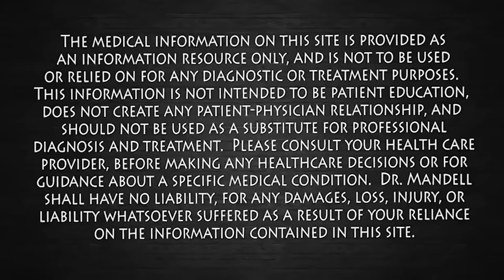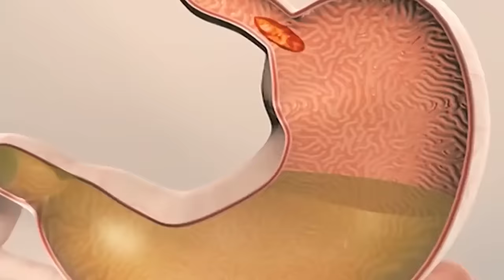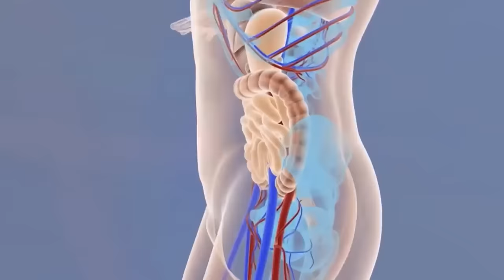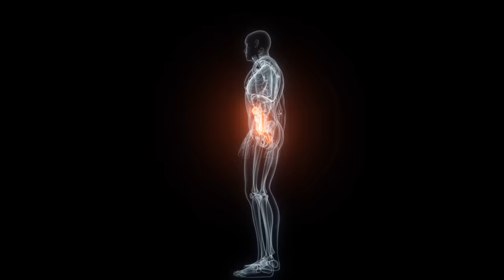The Healing Benefits of Himalayan Salt and Water | Dr. Mandell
Drinking 1/2 - 1 teaspoon (5ml) of himalayan salt to 1 cup of water (8 ounces) first thing in the morning on an empty stomach has many miraculous healing benefits.